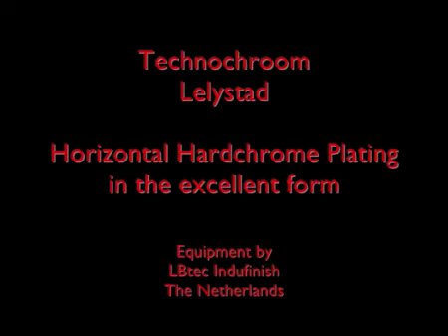Technochroom & LBtec Indufinish Hard Chrome Horizontal